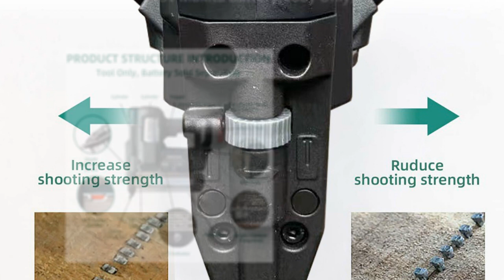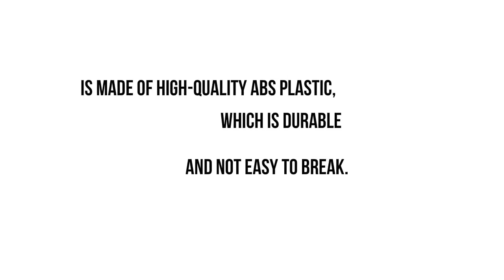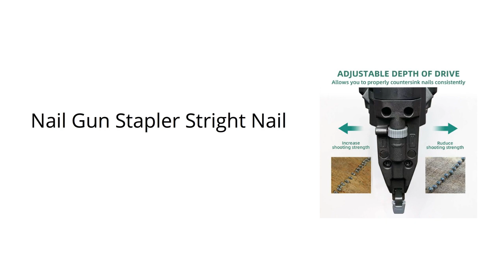Cordless Rechargeable Nail Gun 2023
18 Gauge Cordless Rechargeable Nail Gun Stapler Stright Nail U Nail To Match 18V Makita Battery(Body Only)